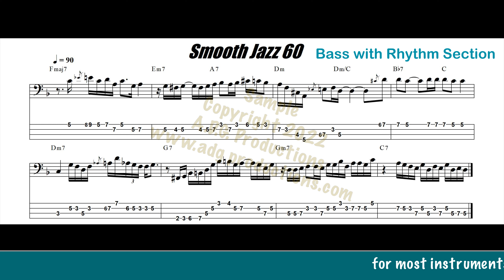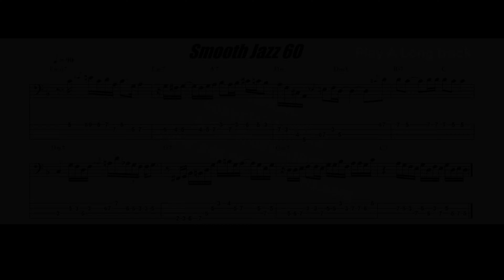Example from the newly released music book 100 Ultimate Smooth Jazz Riffs for Bass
100 Ultimate Smooth Jazz Riffs for Bass
Catalog No. ADG230
Author Andrew D. Gordon
With the continued worldwide success of the book series Ultra Smooth Jazz Grooves that I co-authored with sax player Frank Villafranca based on compositions that we wrote for our band The Super Groovers, I have now authored this series of Smooth Jazz books for the following instruments: Piano/Keyboards, Guitar/Bass, Flute, Clarinet, Violin, Tenor and Alto Saxes, Trumpet and Trombone.
Smooth Jazz covers a wide variety of different styles and I have combined elements of Jazz, Rock, Pop, Blues, Latin, Gospel, Funk and R&B, Classical, Folk, New Age styles into the examples in the book.
Smooth Jazz” is a genre of music that is predominately instrumental, usually very melodic in nature and in most cases features some jazz improvisation. and is usually performed at a medium tempo and tends to feature piano /keyboards, saxophone, trumpet, and guitar as the most common lead instruments playing the melody.
Most Smooth Jazz is well produced and has memorable melodies over a backdrop of multiple tracks of rhythm instruments, keyboards, guitar, strings, synth pads, drums and percussion.
Each riff has been recorded with the solo melodic instrument along with a rhythm backing track of guitar, keyboards/synths, bass, drums/percussion followed by just the backing tracks for you to practice with. Also included are backing tracks playing the chord progression through 10 times giving you extended time to practice your improvisational skills using the riffs in the book and developing them into your own style.